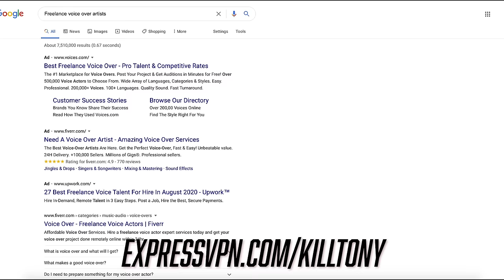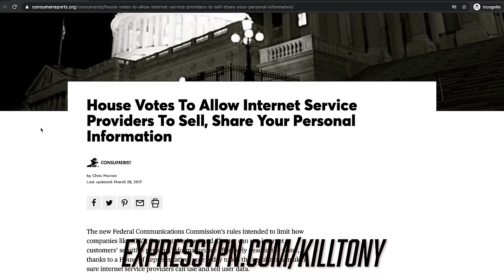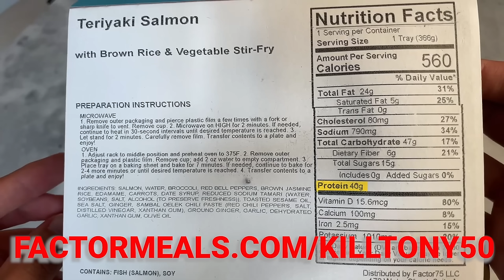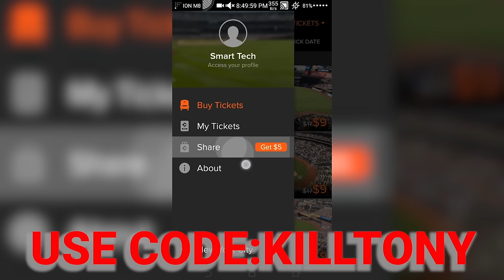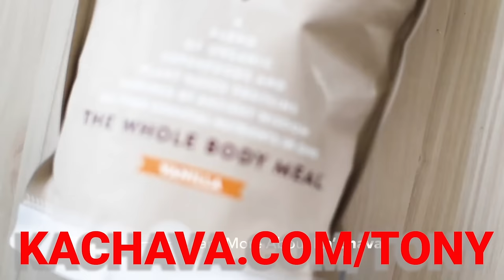KT #622 - JIM NORTON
NEW YEARS EVE KILL TONY - AUSTIN TEXAS IN AN ARENA!!

Jim Norton, Kam Patterson, Paul Deemer, D Madness, Michael A. Gonzales, Hans Kim, William Montgomery, Jon Deas, Matthew Muehling, Jules Durel, Joe White, Kristie Nova, Yoni, Tony Hinchcliffe, Brian Redban – 07/17/2023

EXPRESSVPN.COM – GET 3 FREE MONTHS BY GOING TO: EXPRESSVPN.COM/KILLTONY